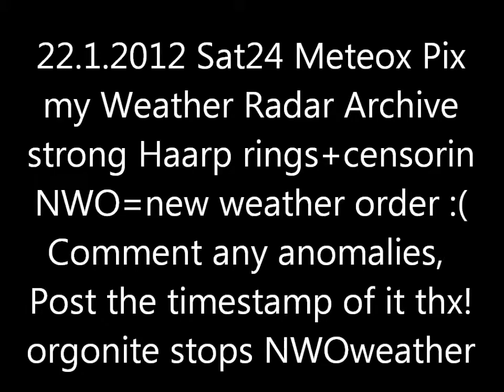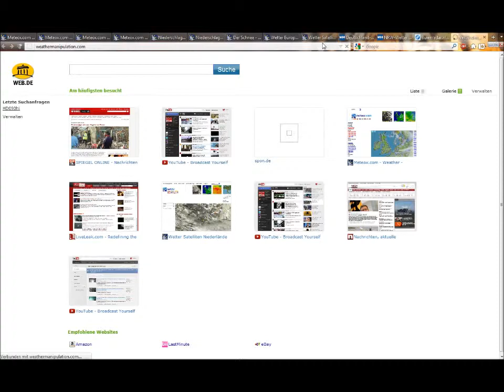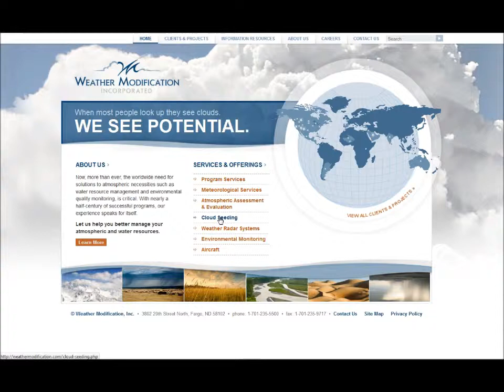22.1.2012 METEOX radar anomalies HAARP Rings Weather Warfare GEOENGINEERING Chemtrails